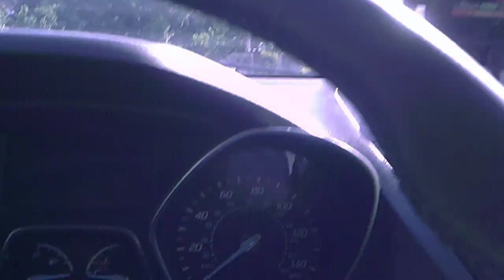Cemetery #2 08/02/2019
This is the first video out of three. Let me know iof I captured anything